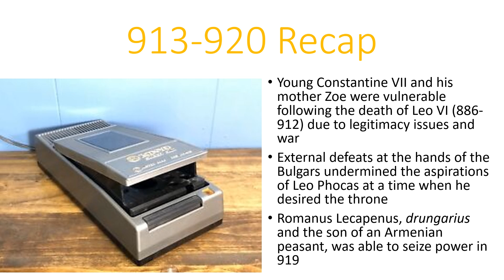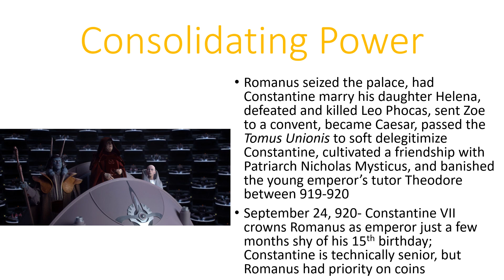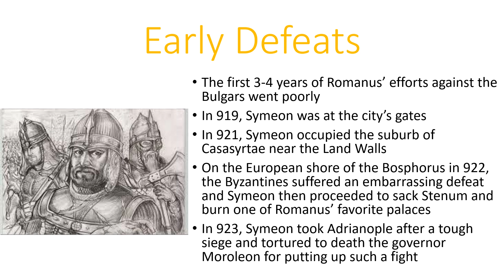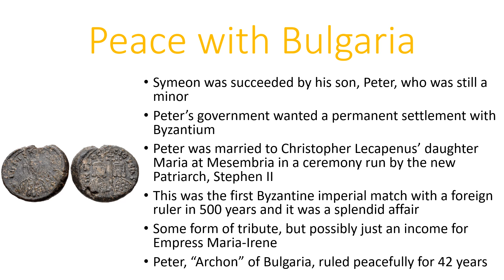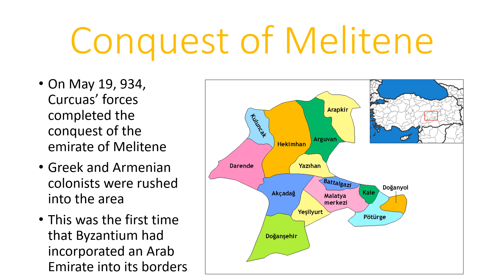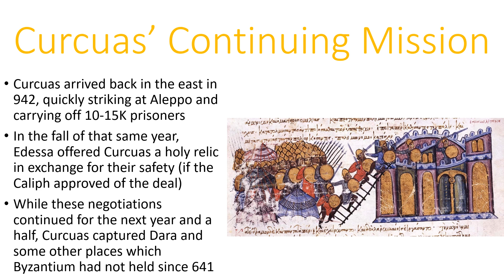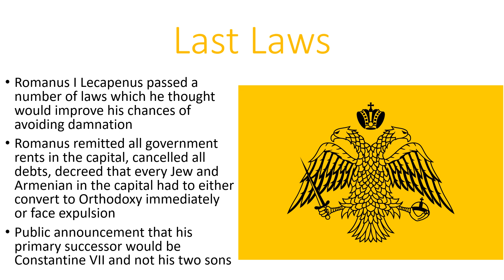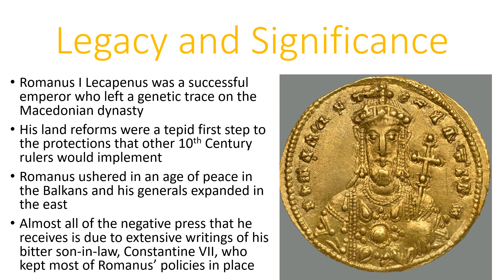Romanus I Lecapenus, 920-944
Romanus I Lecapenus, "the Gentle Usurper" as some Byzantine historians have called him, was a failed usurper but successful emperor.